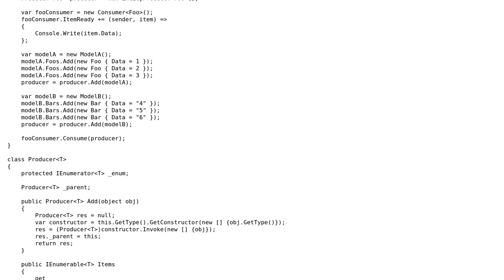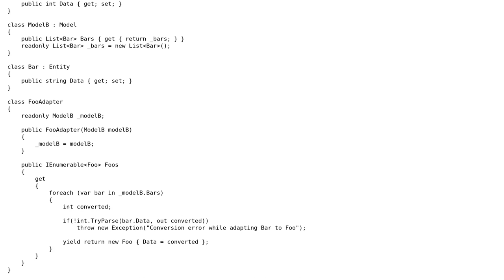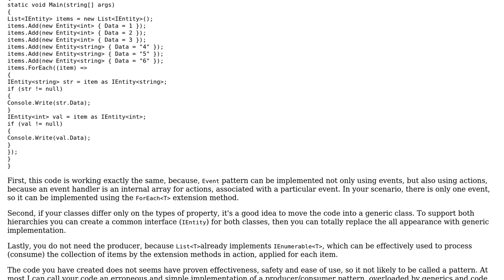Code Review: What do you think of this chained producer/consumer/adapter (pattern?)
With thanks & praise to God, and with thanks to the many people who have made this project possible! | Content (except music & images) licensed under CC BY-SA | Music | Images & others | With thanks to user surfasb user Brian Reichle user Artur Mustafin user Aaron Anodide and the Stack Exchange Network Trademarks are property of their respective owners. You are responsible for your own actions.